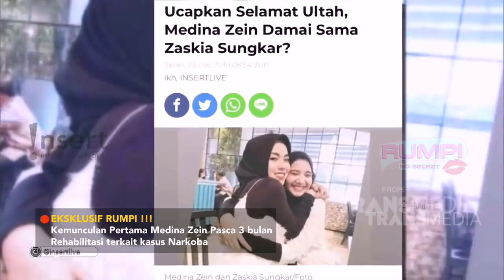Menuggu Itikad Baik, "Sampai Sekarang Aku Masih Nunggu!" | Best Moment Rumpi (16/3/20)